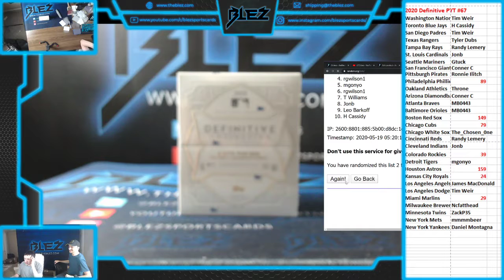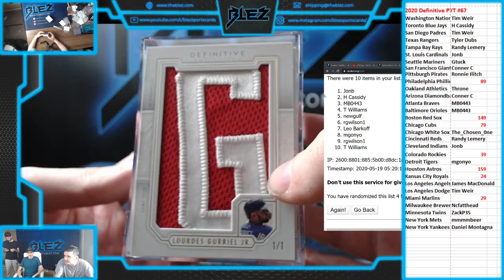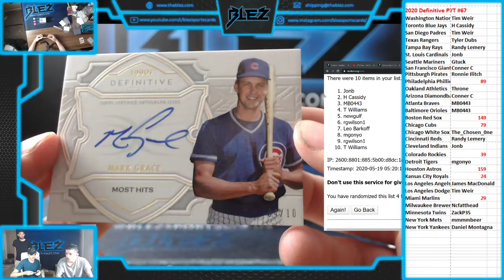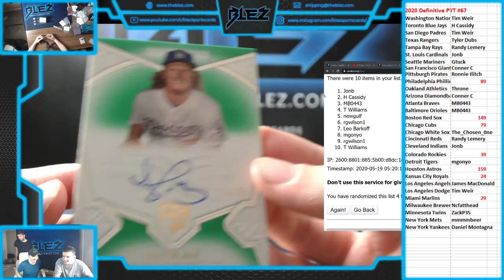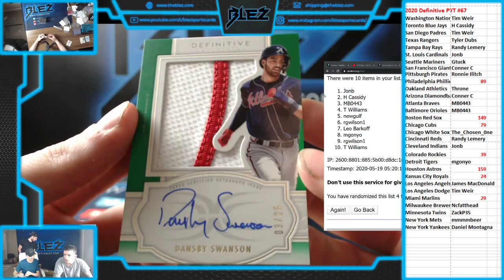2020 Topps Definitive Baseball 1 Box PYT #67